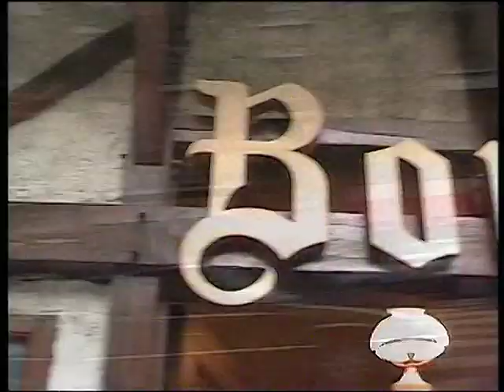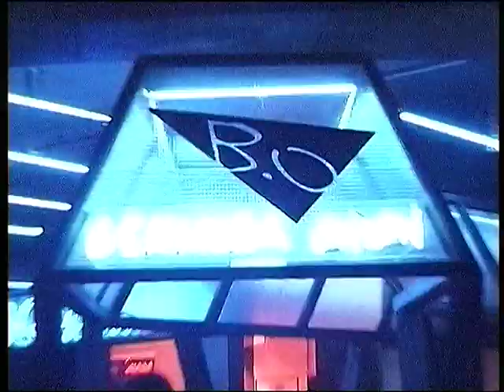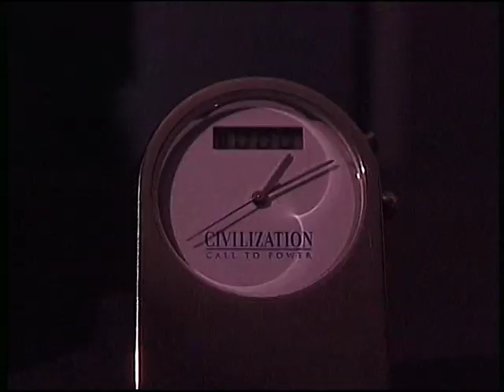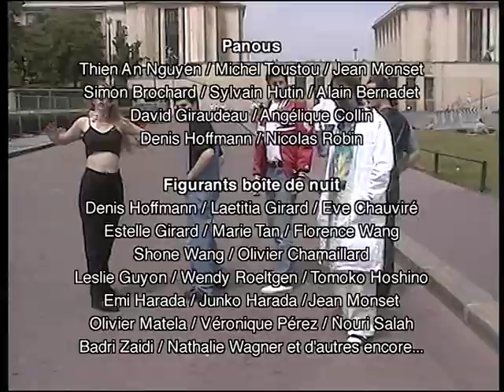France Five épisode 2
Épisode 2 de France Five: Tous en piste ! Discostreum mène le bal. (2001)